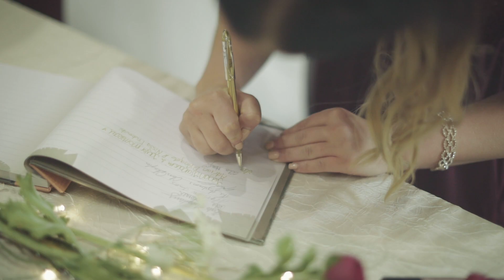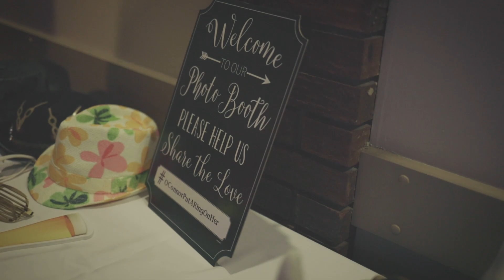Jessica + Liam Wedding - Thunder Bay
Jessica and Liam got married this past weekend and they hired me to photograph their wedding day. I decided to also capture a bit of video when I could and this short film is the result. My main focus for the day was photography but I wanted to do something a little extra special for them.

It was all filmed handheld on the Canon EOS R with a variety of lenses. I also shot it in C-Log and graded it Premiere Pro.